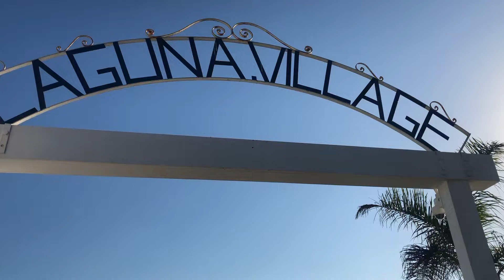The Cliff Restaurant in Laguna Beach, California